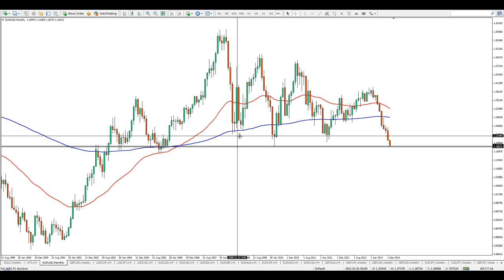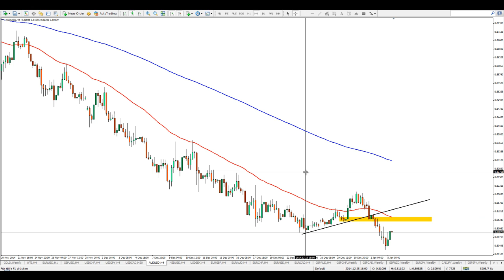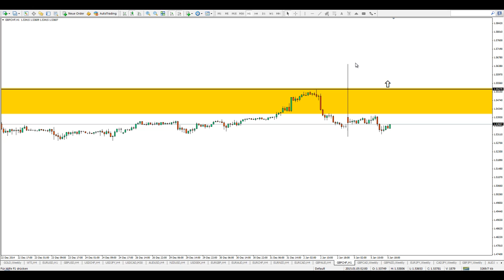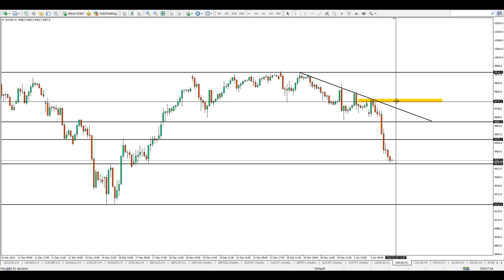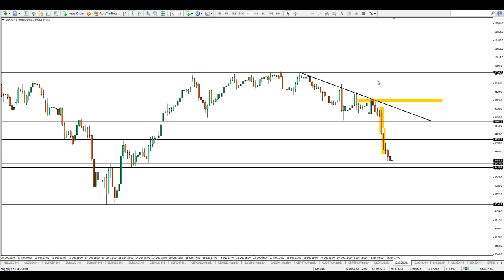FOREX am Abend - Mo, 05.01.2015 [HD]